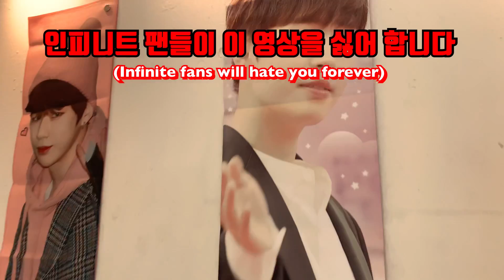Korean getting rejected by Singaporeans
Hello guys, this is our 3rd chapter

This time we tried street strike aiming to Singaporean, asked them how they think about hair salon+stylist

But some unexpected thing has happened,,,,

june.b.hong
bensonlee.hair